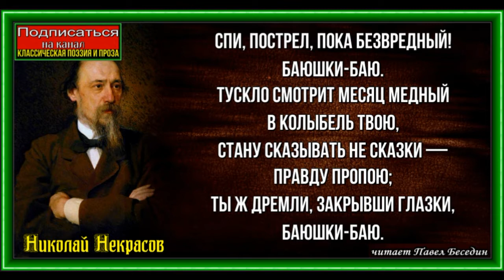Колыбельная песня ,Николай Некрасов ,читает Павел Беседин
Спи, пострел, пока безвредный!
Баюшки-баю.
Тускло смотрит месяц медный
В колыбель твою,
Стану сказывать не сказки —
Правду пропою;
Ты ж дремли, закрывши глазки,
Баюшки-баю.

По губернии раздался
Всем отрадный клик:
Твой отец под суд попался —
Явных тьма улик.
Но отец твой — плут известный —
Знает роль свою.
Спи, пострел, покуда честный!
Баюшки-баю.

Подрастешь — и мир крещеный
Скоро сам поймешь,
Купишь фрак темно-зеленый
И перо возьмешь.
Скажешь: «Я благонамерен,
За добро стою!»
Спи — твой путь грядущий верен!
Баюшки-баю.

Будешь ты чиновник с виду
И подлец душой,
Провожать тебя я выду —
И махну рукой!
В день привыкнешь ты картинно
Спину гнуть свою…
Спи, пострел, пока невинный!
Баюшки-баю.

Тих и кроток, как овечка,
И крепонек лбом,
До хорошего местечка
Доползешь ужом —
И охулки не положишь
На руку свою.
Спи, покуда красть не можешь!
Баюшки-баю.

Купишь дом многоэтажный,
Схватишь крупный чин
И вдруг станешь барин важный,
Русский дворянин.
Заживешь — и мирно, ясно
Кончишь жизнь свою…
Спи, чиновник мой прекрасный!
Баюшки-баю.

ЭКРАННАЯ КАМЕРА
«Экранная Камера» - это новая программа, позволяющая производить запись видео с экрана монитора. С ее помощью можно снимать собственные ролики обучающего характера, захватывать онлайн трансляции, игры, видеозвонки, вебинары, презентации Power Point и многое другое в режиме реального времени. Цена от 950 рублей.

«ФотоКОЛЛАЖ» – это компактная утилита для создания эффектных коллажей из фотографий. Программа предлагает широкий выбор готовых стилей оформления, с помощью которых можно подготовить коллаж на свадьбу, день рождения, юбилей, 8 марта или Новый Год. Имеется возможность редактирования встроенных шаблонов и разработки собственного дизайна. Цена от 685 рублей.

ДОМАШНЯЯ ФОТОСТУДИЯ
«Домашняя Фотостудия» – это удобный графический редактор, предназначенный для ретуши и дизайна цифровых фотографий. Программа позволяет за короткое время обработать снимки и придать им лучший вид. Например, можно выполнять ретушь и цветокоррекцию изображений с помощью специальных кистей, убирать эффект красных глаз, повышать резкость, менять контраст и многое другое. Цена от 1150 рублей.

ФОТО НА ДОКУМЕНТЫ
«Фото на документы» - популярная программа для создания и вывода на печать фотографий на любые виды документов. Обладает большим набором доступных форматов, информация по которым постоянно обновляется. Программа поможет подготовить фото на паспорт РФ, загран паспорт старого и нового образца, медицинскую книжку, водительское и пенсионное удостоверение, визы во все страны мира и т.д. В распоряжении пользователей - весь необходимый инструментарий для редактирования снимков: замена одежды и фона, автоматическое улучшение и устранение дефектов, настройка параметров резкости, яркости, контраста. Цена от 950 рублей.

"ВидеоМАСТЕР" - это мощный и удобный конвертер, который выполняет целый ряд функций по обработке видео. Выбранный ролик можно откорректировать во встроенном редакторе – произвести кадрирование, улучшить качество изображения, наложить текст или оригинальные спецэффекты, таким образом, сделав его более насыщенным и интересным. Программа поддерживает десятки видео форматов и контейнеров, таких как AVI, VOB, MP4, MPEG, 3GP, 3G2, MOV, MKV, WMV, FLV и множество других. Цена от 1085 рублей.